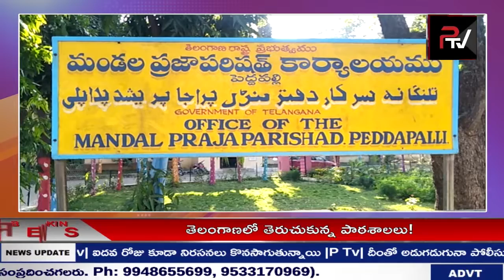NEWS BULLETIN || P TV NEWS